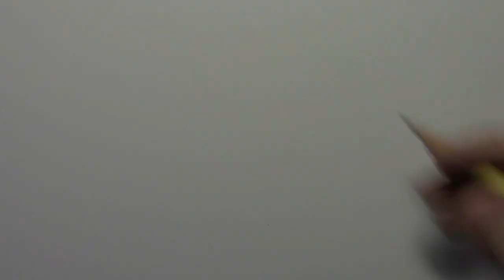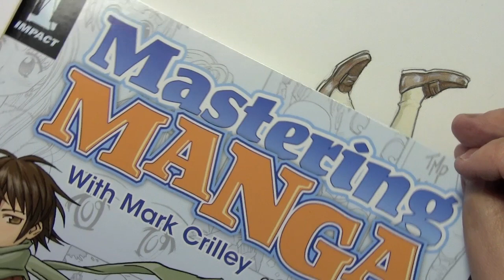CONTEST: Win Original Art Created in this Video!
To enter the contest, text the word "MANGAMASTER" to the number 63264 sometime between now and April 19th 2012. The contest is open to international viewers, but you must ask your local texting provider if it is technically possible for you and how to go about doing it.